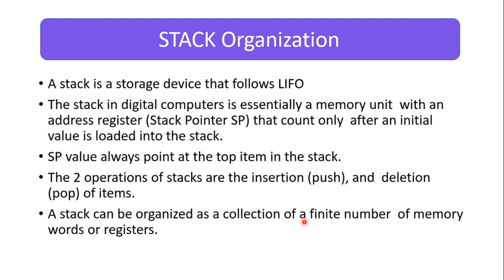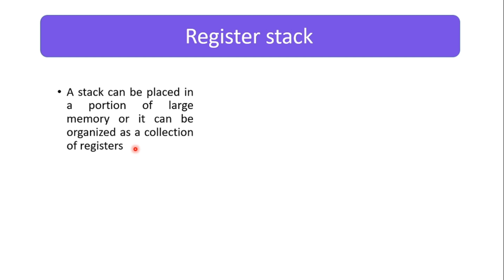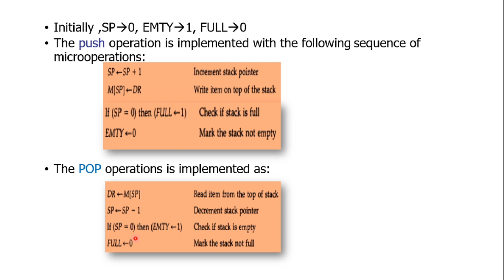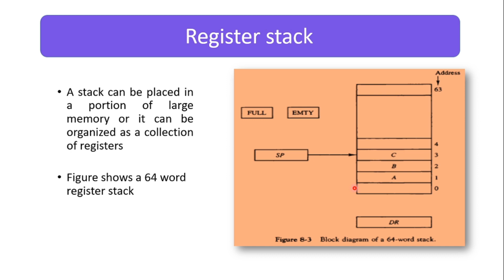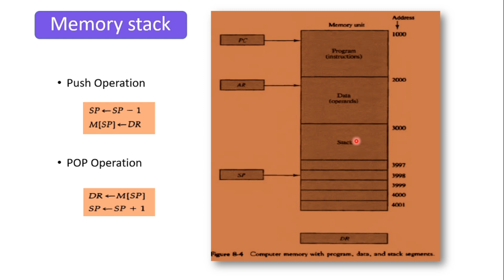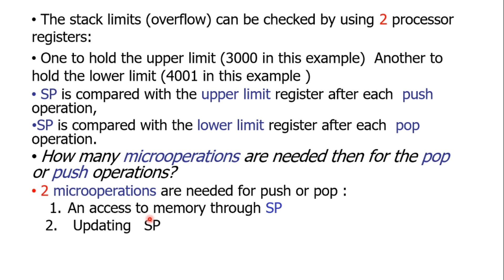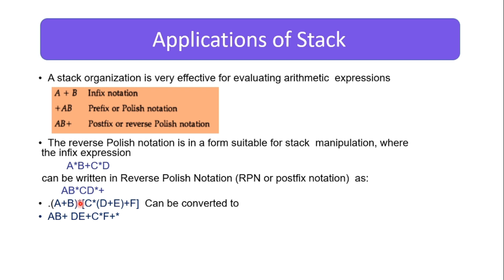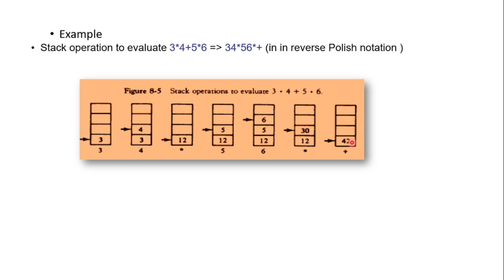STACK ORGANIZATION || IN MALAYALAM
This video covers topic "stack Orangization" in the subject Computer Organization and architecture for BCA and BSc CS students of MG University